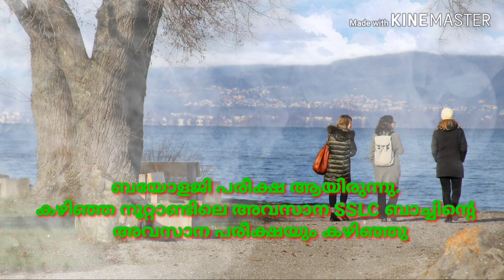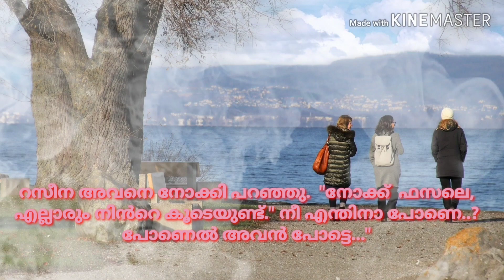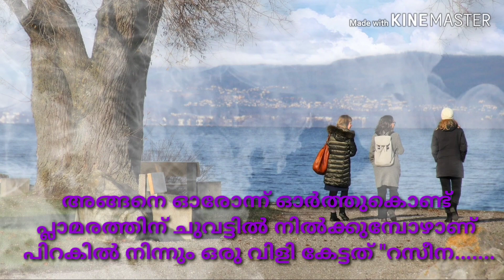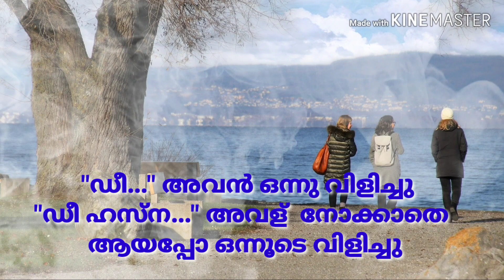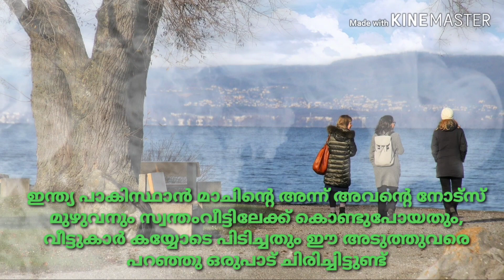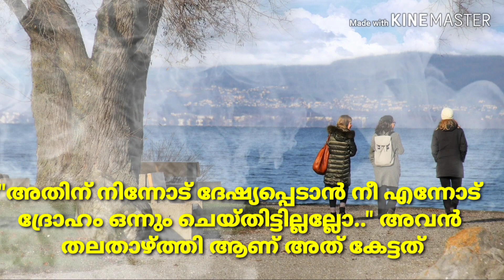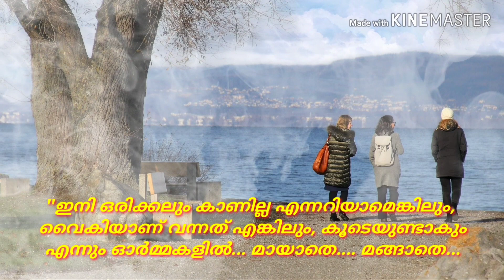നൂറ്റാണ്ടിലെ അവസാന പ്രണയം... കേൾക്കേണ്ട ലൗ സ്റ്റോറി....true love story.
Real heart touching aaya storikal കേൾക്കാൻ എന്റെ ചാനൽ സബ്സ്ക്രൈബ് ചെയ്യുക. എന്റെ lifumaayi ചേർന്ന് കിടക്കുന്ന കഥകൾ ആണ് ഞാൻ പോസ്റ്റ് ചെയ്യുന്നത്. എല്ലാവരും കാണണം share ചെയ്യണം. Comments താഴെ ഇടണം. എന്റെ മറ്റു വീഡിയോസ് ലിങ്ക് താഴെ കൊടുക്കുന്നു.

മാ